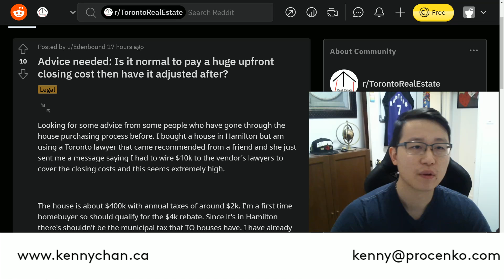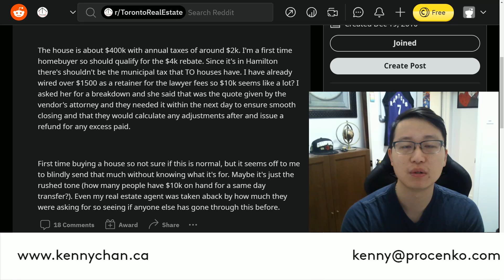Is it normal to pay a huge upfront closing cost then adjust it after?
I am on REDDIT answer questions about real estate